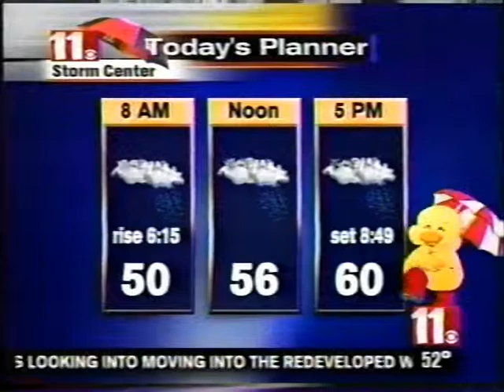May16, 2006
Jerry's got a gun